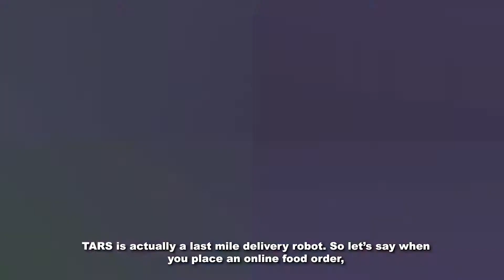Robot Waiter (TARS)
The first last mile autonomous delivery robot in Malaysia!
Watch below to find out more about TARS.